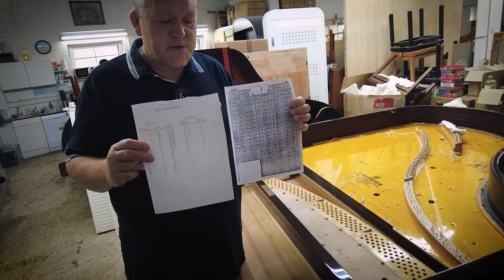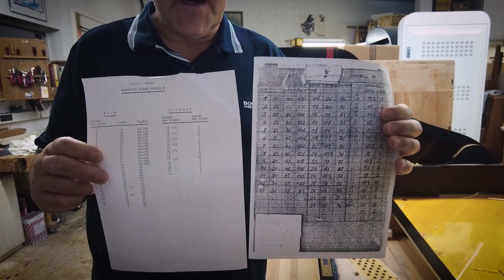"Aller Anfang ist schwer!" - Werkstattblick Live 59 - Maiwald - Klaviere & Flügel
Trotz Sommerurlaub einiger Mitarbeiter führt André Maiwald Sie heute wieder durch unsere Klavier & Flügel Meisterwerkstatt und zeigt Ihnen, mit welchen Projekten unsere Klavierbauerinnen und Klavierbauer beschäftigt sind. Daniel repariert einen Fuß von Helge Schneiders Konzertflügel, Laura setzt das erste Mal eine Dämpfung eines Steinway & Sons Flügels auf und unser Meister kümmert sich um ein altes Ibach Klavier aus den 1920er Jahren.

Herbert-Wehner-Str.1
59174 Kamen
Telefon: 02307/12125

Brückstraße 21
44135 Dortmund
Telefon: 0231/22696145

Geschäftsführer: André Maiwald, Frank Maiwald
Handelsregister-Nr.: B 6186, Amtsgericht Hamm
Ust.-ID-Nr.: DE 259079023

Intro-Jingle kreiert von:
Gian-Luca Roffo
Laura Dybowski